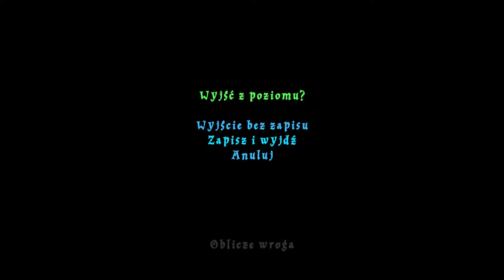Lego Harry Potter - Oblicze Wroga (Herby, Sztony, Uczeń)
Oblicze Wroga

Prawdziwy Czarodziej: 33.000

Miejsca Herbów:
1. Gryffindor - 0:52
2. Slytherin - 1:45, 1:51 - 1:53, 2:19 - 2:21, 2:42 - 2:44, 2:46 - 2:48
3. Ravenclaw - 3:33 - 3:41
4. Hufflepuff - 3:56

Miejsca Sztonów:
1. Harry (w Barwach Slytherinu) - 1:59
2. Profesor Quirrell (Voldemort) - 3:44
3. Ron (Kardigan) - 3:51

Uczeń w Niebezpieczeństwie:
1. 2:30 (zdobyty w fabule)